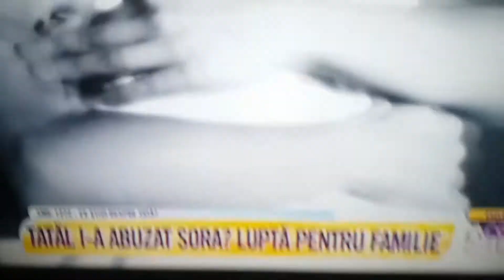O fata isi acuza tatal vitreg ca ia abuzat sora